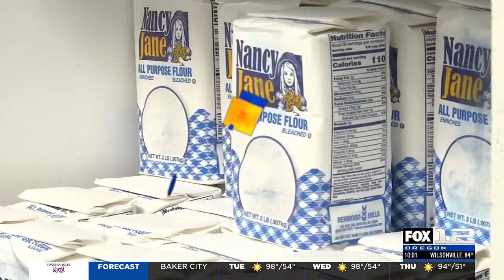Sunshine Division closes N. Portland food pantry due to safety concerns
The Sunshine Division has announced the closure of their north Portland pantry due to safety concerns.